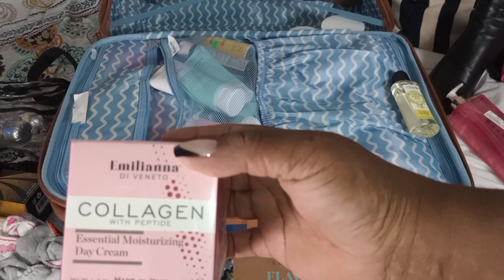COME PACK WITH ME | 💥TRAVEL LIGHT💥